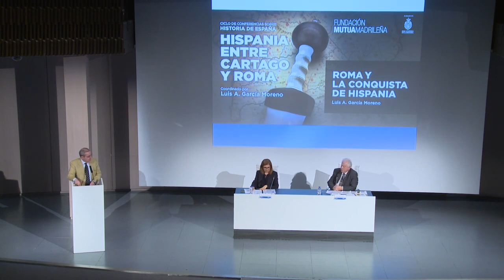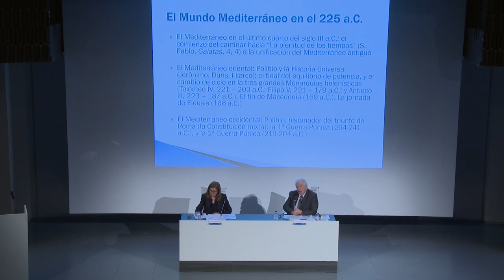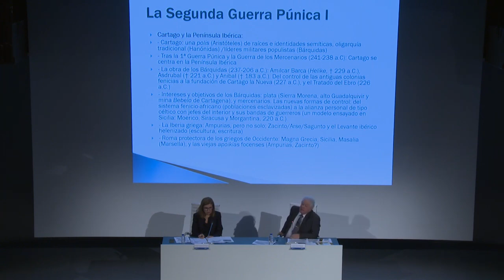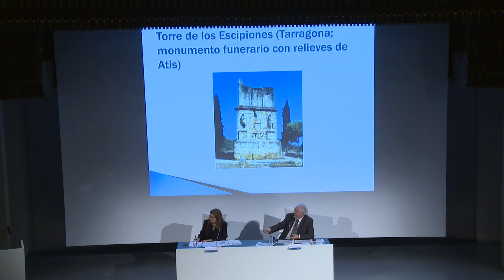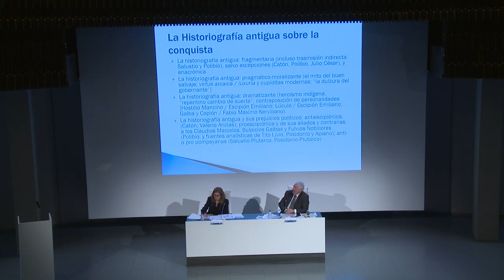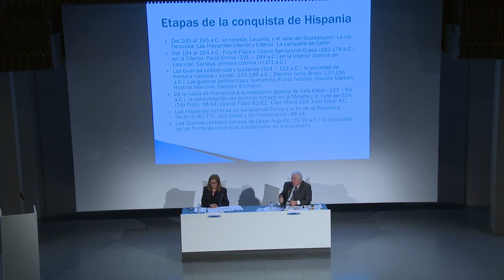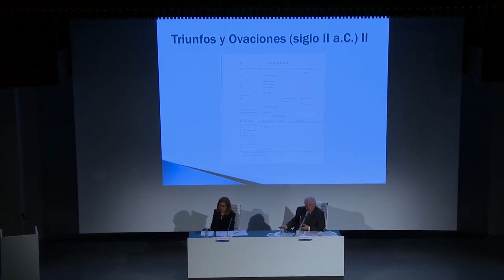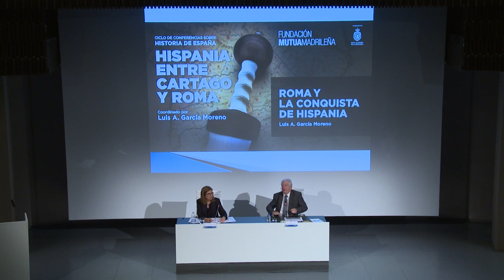La conquista de Hispania por Luis A García Moreno